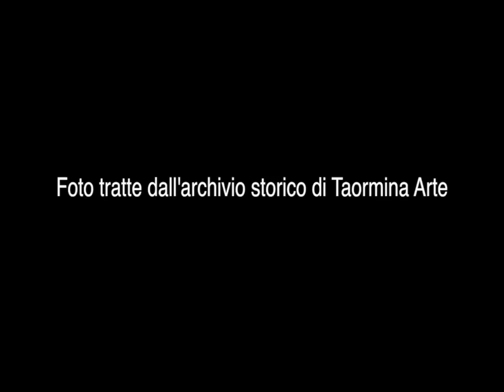Esclusiva intervista a Gabriele Lavia su Taormina Arte